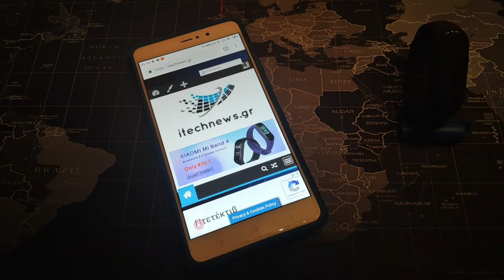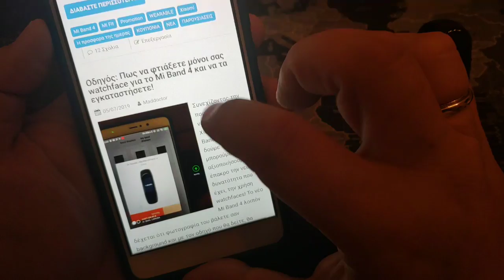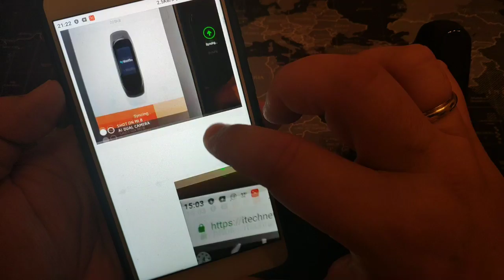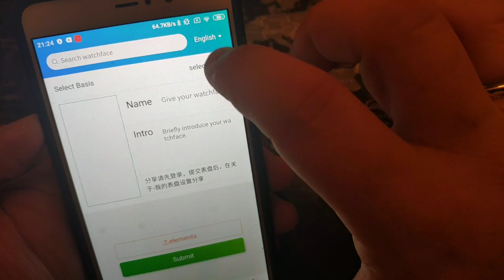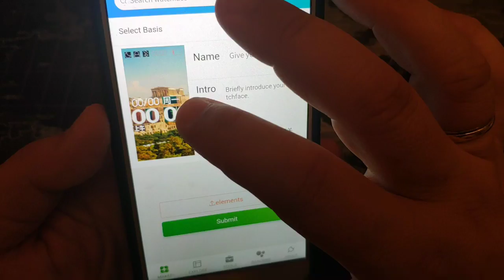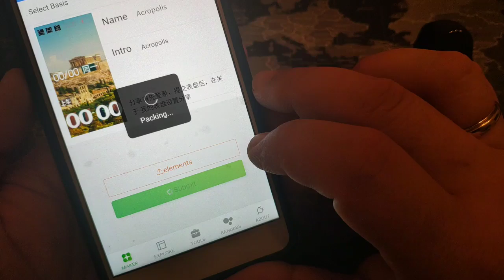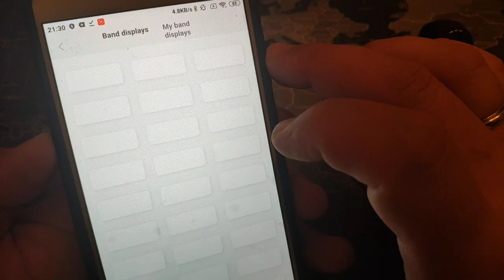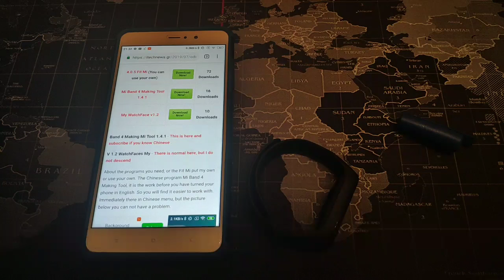Xiaomi Band 4 dials - Watch how you can make watchfaces yourself (engl.)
Check these easy guide for making watchfaces for Mi Band 4 by yourself.